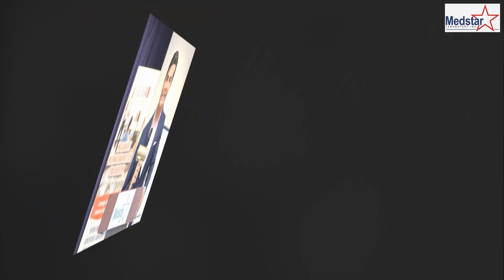Neal Patel; CEO Medstar Laboratory, Inc [Black history month]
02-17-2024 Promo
Event: Neal Patel; CEO Medstar Laboratory, Inc [Black history month]
Venue: Naren Patel Auditorium, Medstar Laboratories, 4531 W. Harrison Street, Hillside, IL 60162